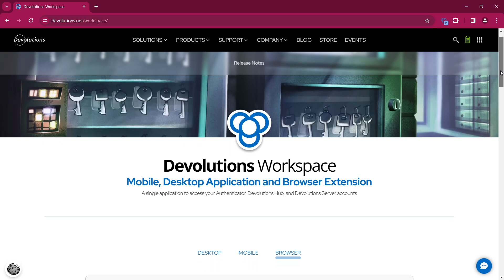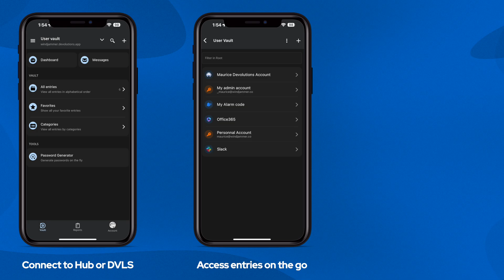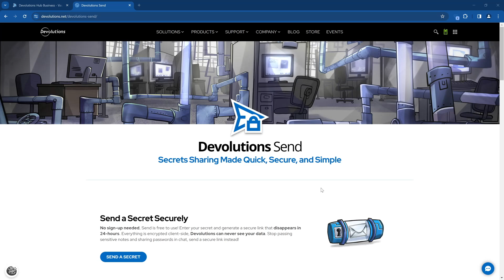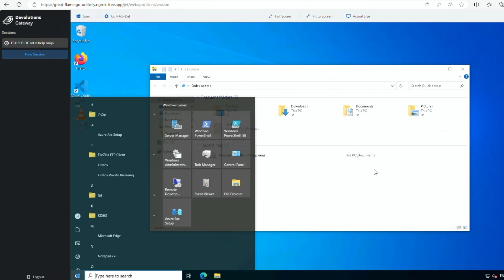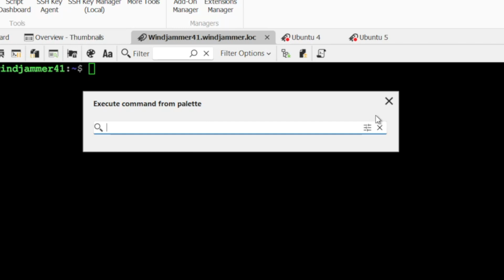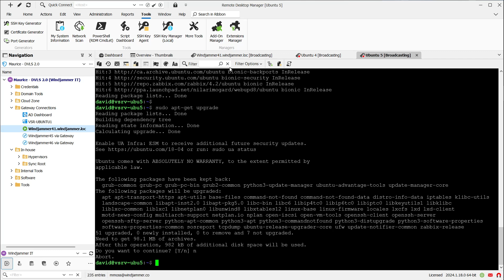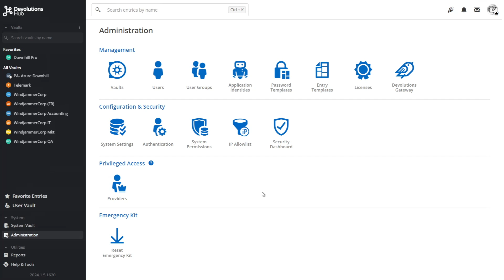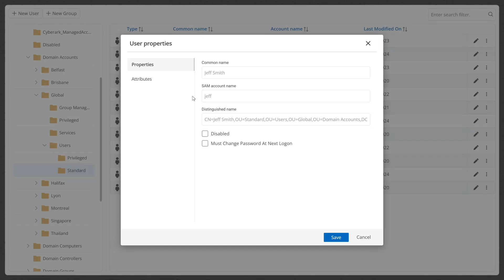Devolutions News - What's New for You in Version 2024.1!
This video showcases the latest product updates and features of our March 2024.1 Devolutions product lineup release.
As always, if something piques your interest, check out our release blogs (links in the description), and tell us which feature you are most excited about in the comment section below.

[TIMESTAMPS]

00:00 What’s new in 2024.1
01:06 Devolutions Workspace
02:15 Workspace browser extension
02:53 Devolutions Send
04:12 Devolutions Gateway standalone
04:50 CyberArk data source
05:43 Script dashboard
06:14 Terminal command palette
07:27 Gateway integration with Hub
07:56 Self-hosted encryption service
08:23 Devolutions Server - free edition
08:41 Web-based Active Directory dashboard
09:25 Conclusion